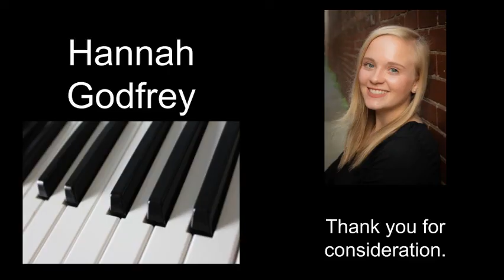Mansfield Piano Audition